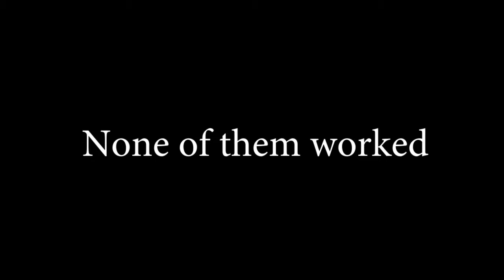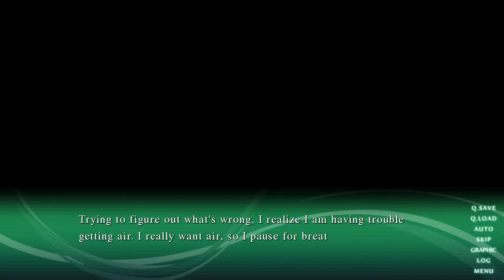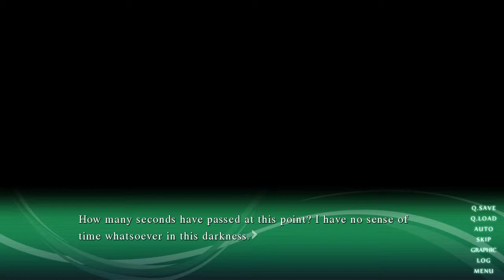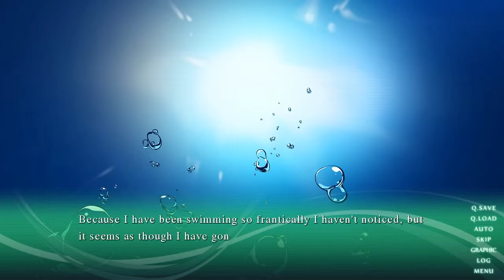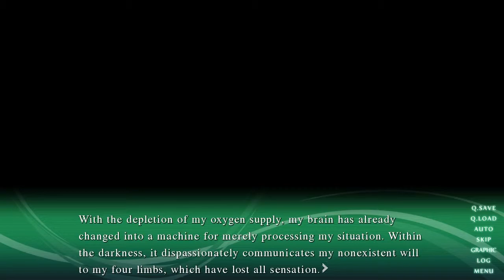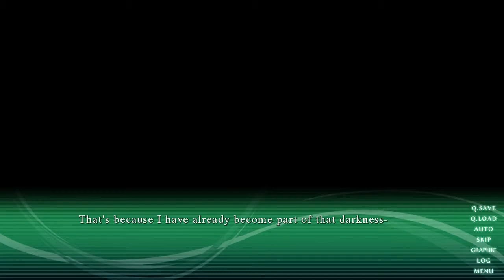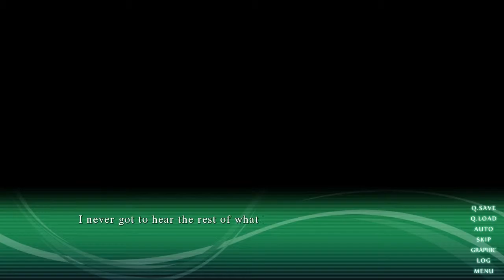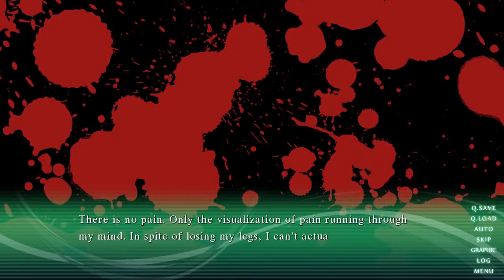DONT LOSE YOUR HEAD Sound of Drop pt 5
Developer: aiueo Kompany